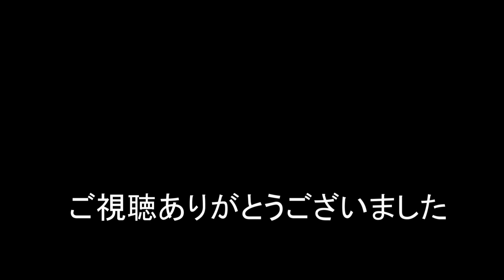2021/03/07 西浜松貨物駅をノンストップ爆走1055レと54レ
目覚めの早朝西浜松貨物駅から貨物列車1055レ 54レ 1068レ